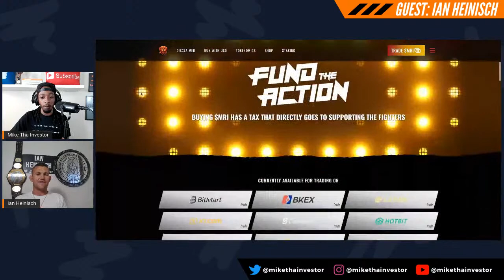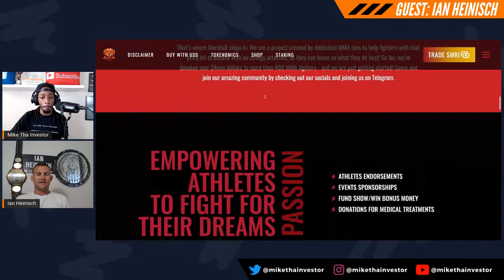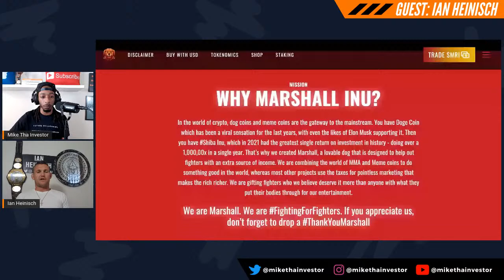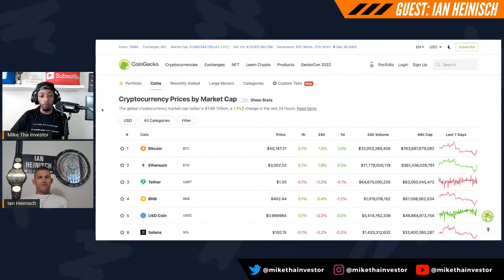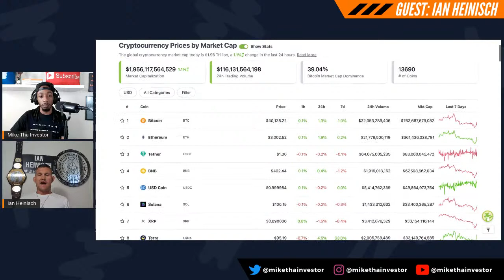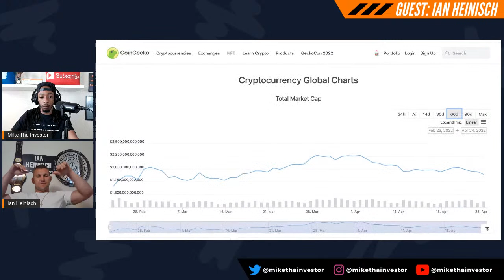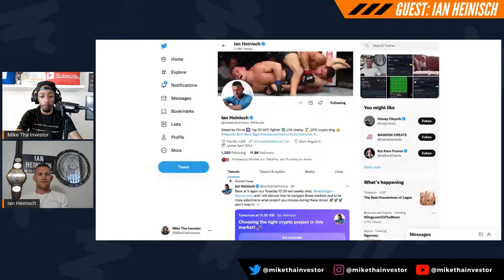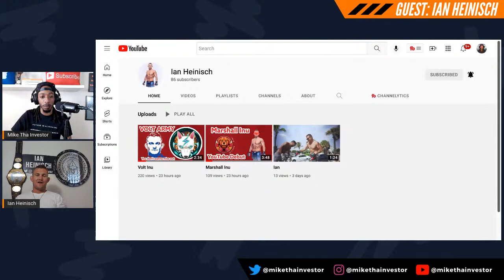Crypto Future | Live With UFC Fighter Ian Heinisch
Today I have the pleasure of interviewing UFC Fighter Ian Heinisch.  We talk about his story, crypto and so much more.